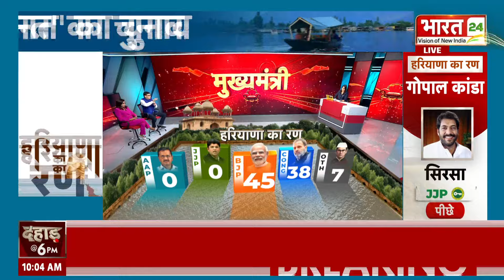Haryana के रुझानोें में BJP आगे, Congress पीछे | Haryana Elections | Breaking News | Chunav Result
Haryana Elections: हरियाणा के रुझानोें में बीजेपी आगे, कांग्रेस पीछे

Haryana Elections: In the trends of Haryana, BJP is ahead, Congress is behind.

Anchor Name: Poornima Mishra, Aditi Nagar | Show Name: Election Breaking| Time : 10:00 AM | Date: 08/10/2024 | Published By: Sujal Singh